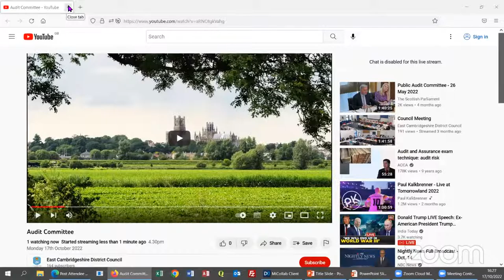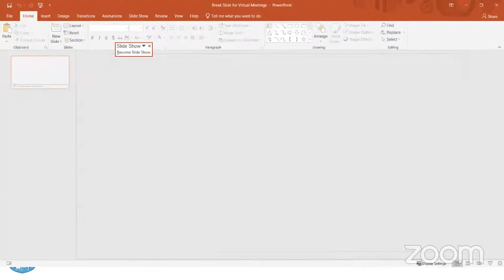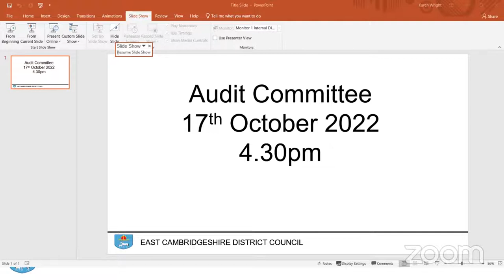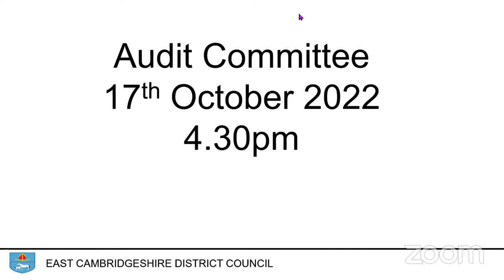Audit Committee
4.30pm Monday 17th October 2022